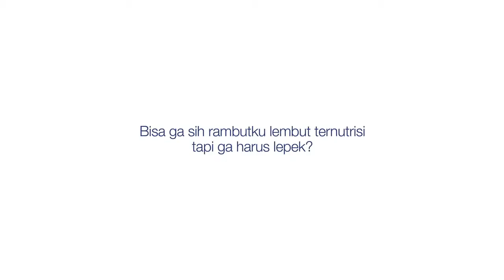Dove | DilemaRambut Video 2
"Rambut Tetap Ternutrisi tapi Tidak Terlihat Lepek"

Director : Rana Sunoko
Agency : Ogylvi
Client : Unilever
PH : The Royale & Co